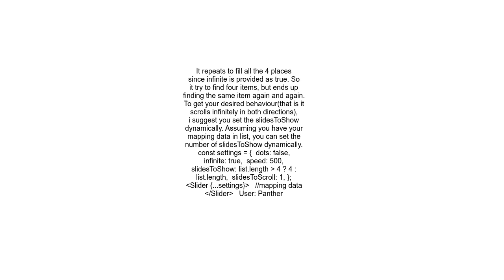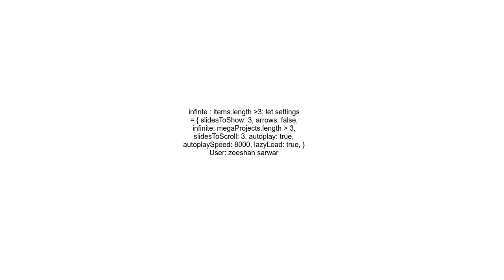How to avoid repetition of carousel items in react slick